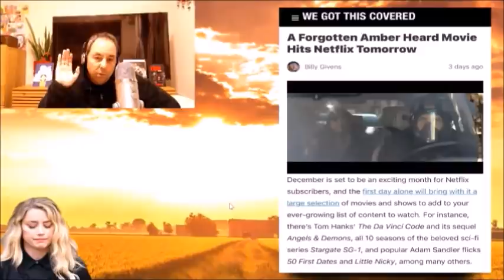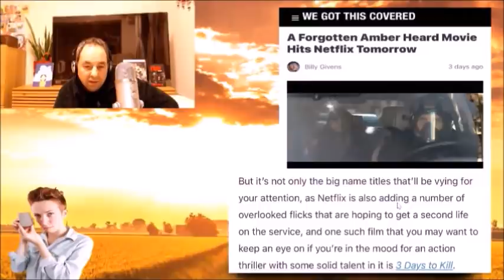Amber Heard Movie Released Onto Netflix! But BASHED by Media Source!